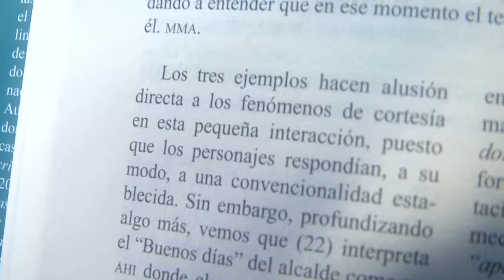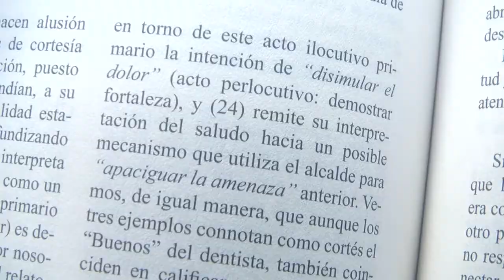La UCO TV 001 15 de mayo 2015